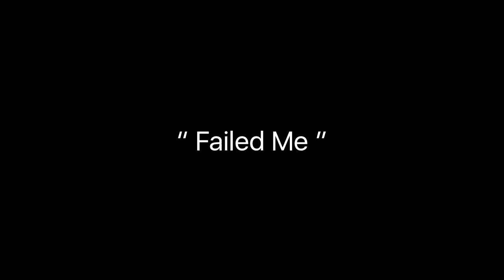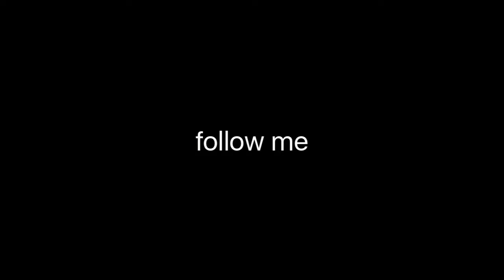Young dolce "failed me"produced by:macz muzik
Real deal signed and sealed